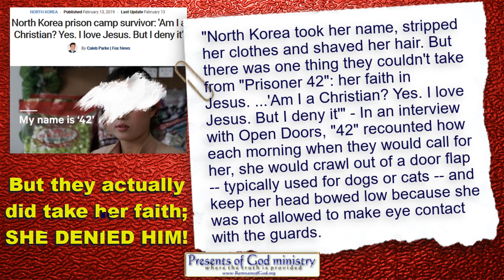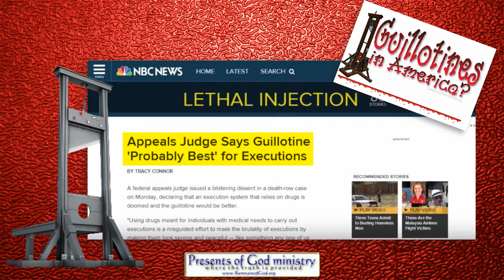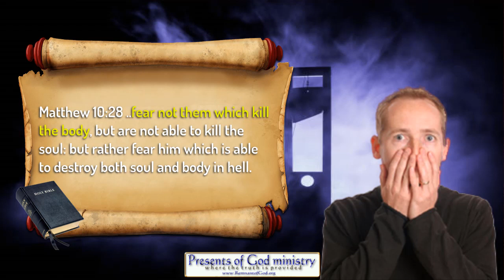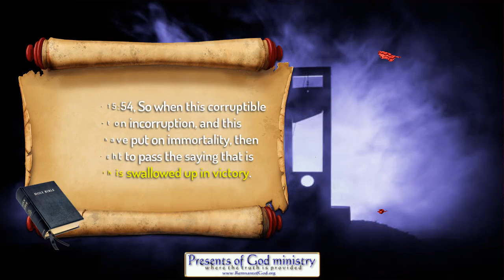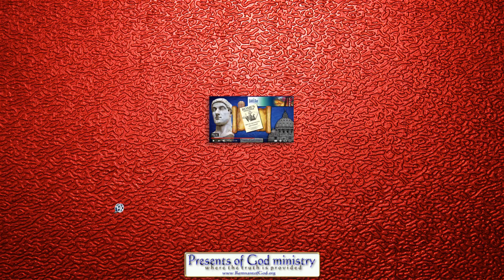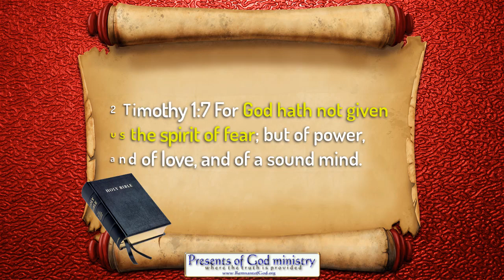Media using FAKE Christians (N.Korea) to Weaken Their Resitance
With all the fake news out there it's hard to tell if this woman is a real person or just a fake Christian working for Rome. In any event, the media is using her to make it appear Christians should follow her lead into denying Jesus Christ when they are threatened with death. Whether she's a real person or not, her message is DEADLY to every Christian alive! And we have God's Word of that!

PLEASE SHARE! Many need to see this!

All links to prophetic and historic info mentioned in this video are listed in my poGm blog entry at: COMING SOON.